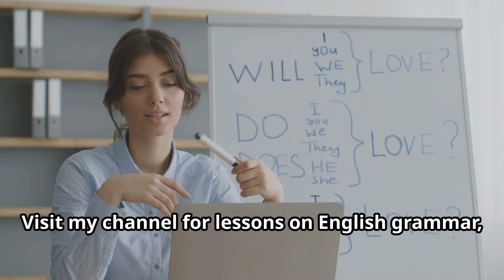Achieve Top Scores on Duolingo! Live Test Practice & Expert Tips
Welcome back to the channel! In this video, I’m taking you through a live practice session for the Duolingo English Test, where I scored between 140-150, an advanced level. I'll not only show you my results but also provide the correct answers for the questions I got wrong. This will help you learn and improve your own skills.

- Correct answers and explanations for tricky questions
- Strategies to maximize your Duolingo test scores
- Comparison of Duolingo scores to IELTS and TOEFL

📌 **Video Highlights:**
- Live practice session with real-time answers
- In-depth analysis of mistakes and corrections
- Practical tips to boost your test performance

**Links to the videos are in the description below!**

- Vocabulary building tips
- Pronunciation and communication skills